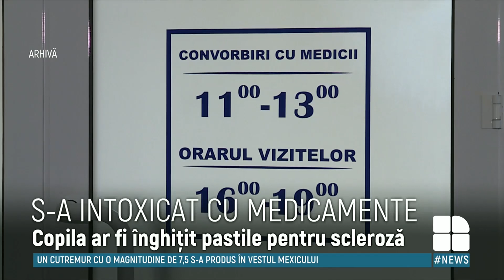O fetiță de un an ajuns în stare gravă la spital, după ce s-ar fi intoxicat cu medicamente